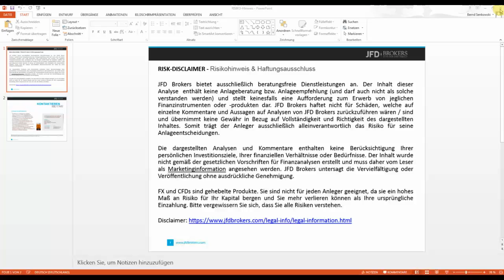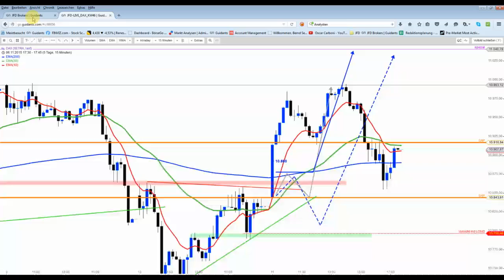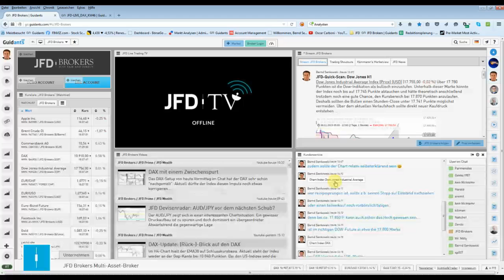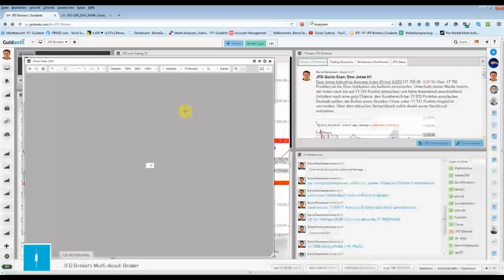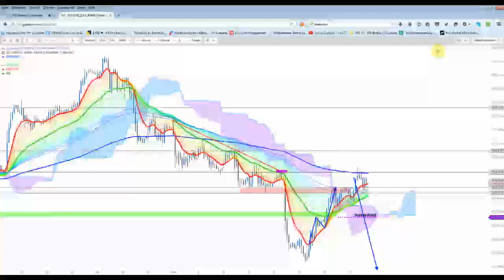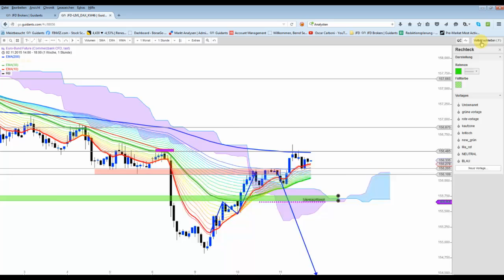Nachbesprechung der Set-Ups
Der DAX lief nahezu perfekt. Beim DOW konnte man Gewinne sichern. Allerdings ging beim BUND das Szenario nicht wie gewollt auf.